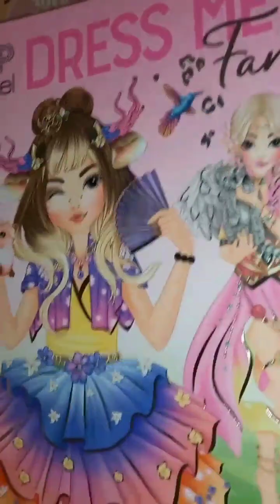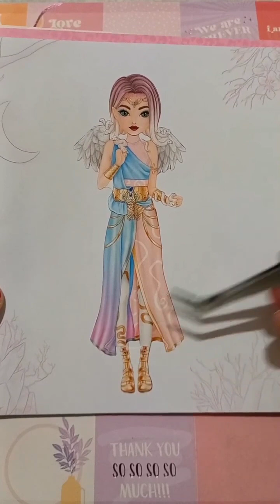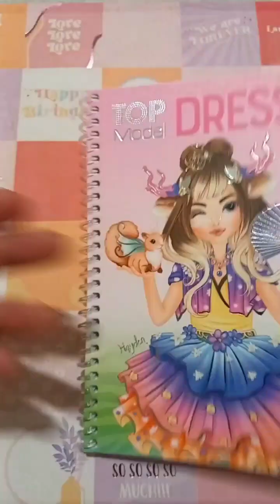drawing dress cute model sticker beautiful